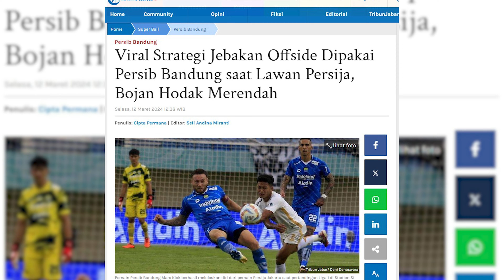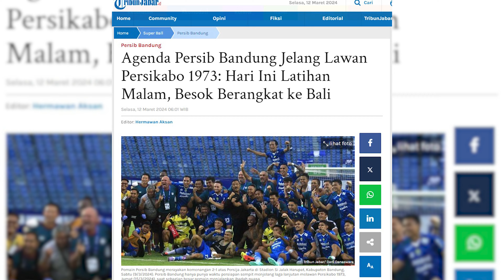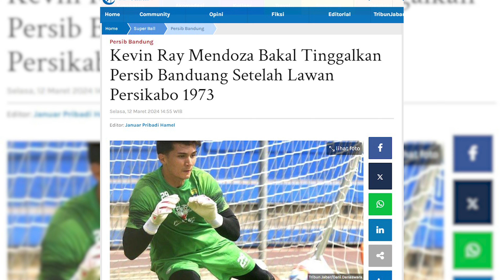Kiper Persib Bandung Kevin Rey Mendoza Berencana Kembali ke Filipina | PERSIB UPDATE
Host: Rheina
MCR: ARA, Didin
Cameraman: Danile AD
Video Editor: Imam T